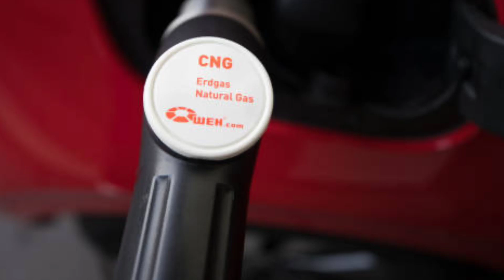Tiago CNG और Tigor CNG को Pre-Book करिए , ₹11,000 से ₹15,000 की Refundable Token राशि का भुगतान करके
Tata Tiago and Tigor Cng dispatches have commenced and select dealerships have started taking bookings. Tata’s first ever CNG cars are scheduled for launch on January 19. CNG versions of Tiago and Tigor are expected to be around Rs 50k costlier in comparison to their petrol-powered counterparts.
Tata Motors will be offering CNG option with top-spec trims. In case of Tiago, the CNG option will be available with XM, XT, and XZ+ trims. For Tigor, CNG option will be available with XZ and XZ+ trims. From a consumer’s perspective, it means that users will have to shell out a higher amount to get the CNG option.